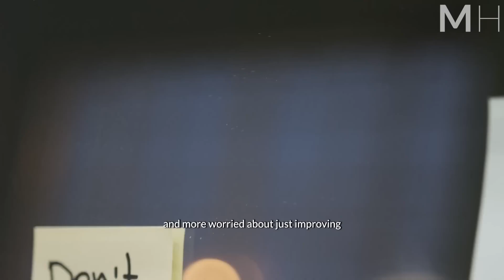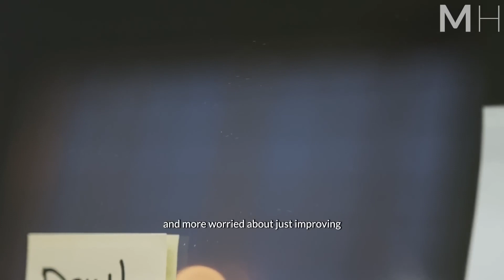Joe Rogan One of the Best Motivational Speeches Ever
Joe Rogan